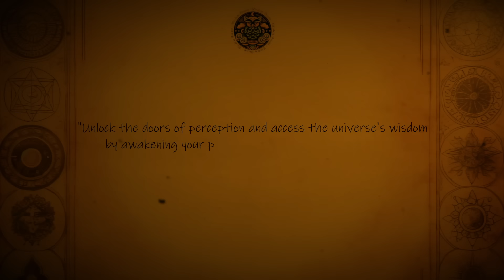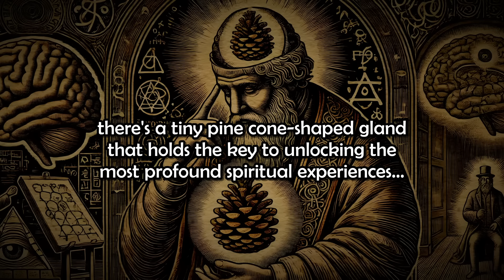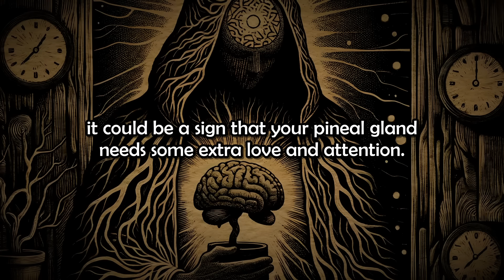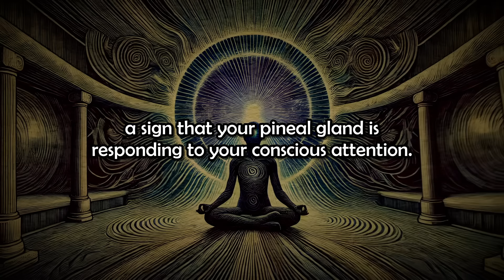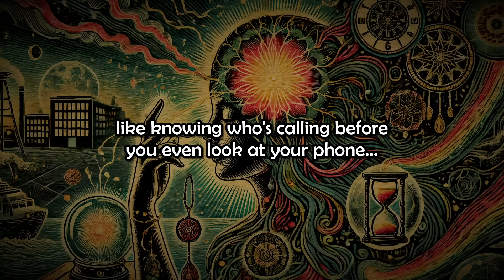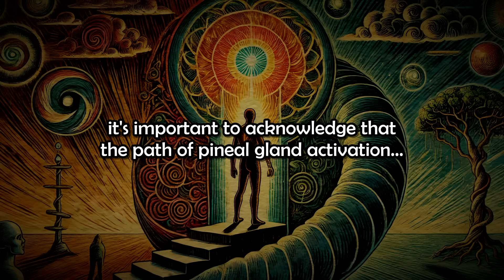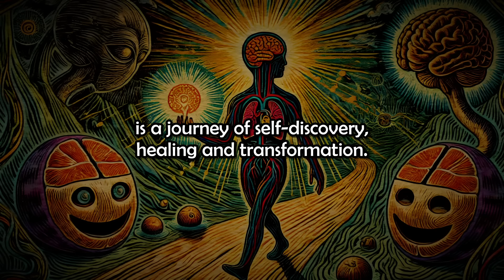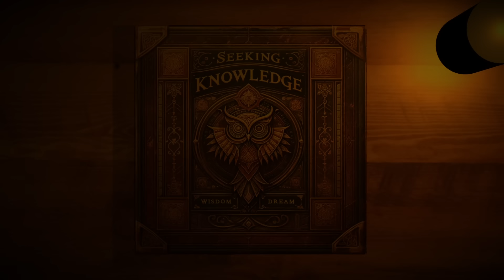How To ACTIVATE The Magic WITHIN YOU Through Your PINEAL GLAND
Unlock the power within you and unleash your spiritual potential as we explore the fascinating world of the pineal gland in our latest video. We'll delve into the science and spirituality behind this mysterious organ, often referred to as the "seat of the soul." Join us on a journey to understand how the pineal gland is not only crucial for regulating our sleep-wake cycle but also plays a profound role in our spiritual experiences. Discover ancient practices and modern techniques to awaken and activate your pineal gland, leading to enhanced intuition, connection with the universe, and a deeper understanding of your inner self. Whether you're seeking to deepen your spiritual connection, enhance your creative abilities, or simply understand the hidden forces that shape our reality, this video offers a comprehensive guide to tapping into the magic within you.

Your support means the world to us. Have a wonderful day!

Video Chapters:
0:00 Intro
0:58 The Pineal Gland: A Gateway to Inner Magic
4:13 Signs of a Dormant Pineal Gland
7:36 Awakening Your Pineal Gland: Practical Strategies
11:21 The Magic of a Balanced Pineal Gland
15:02 Overcoming Obstacles on the Path of Pineal Gland Activation